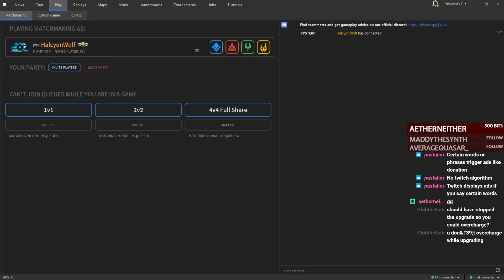1v1 on Vulcans Reach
I'm not a 1v1 player, but I gave it a try, and I will do it again. Daunting first time on this map. But here it is~